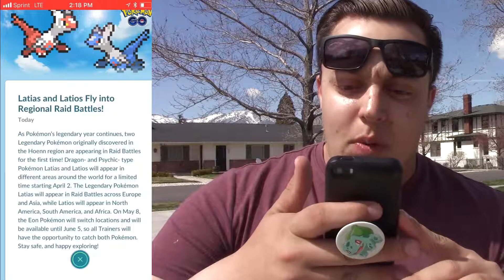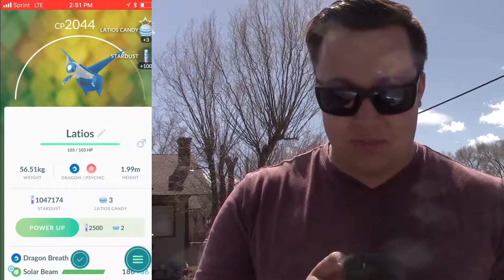Pokemon GO AHEAD #38 "Pokemon GO-ing for Latios"